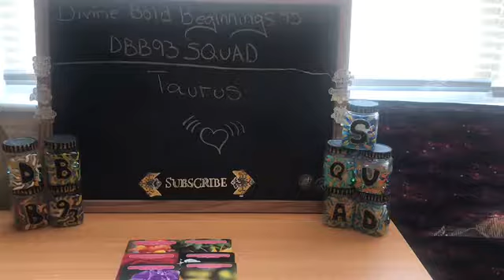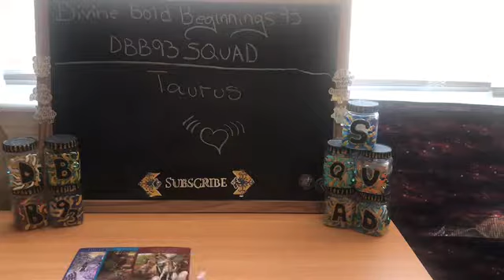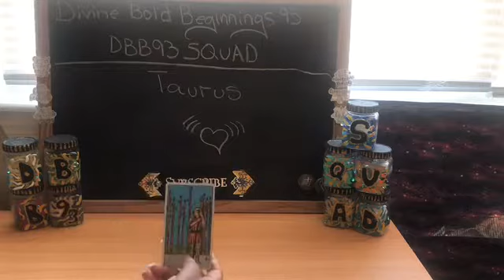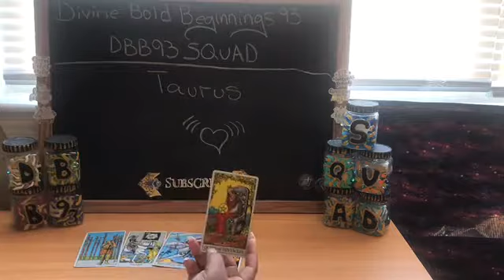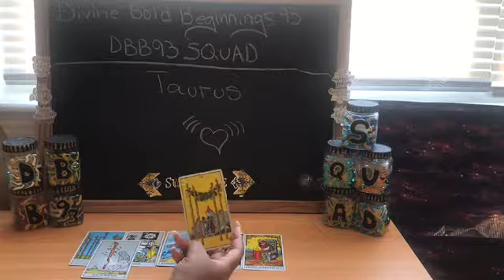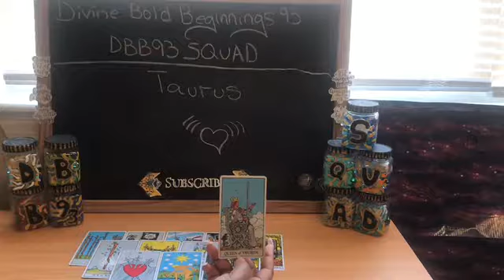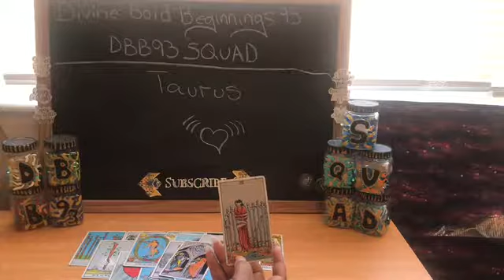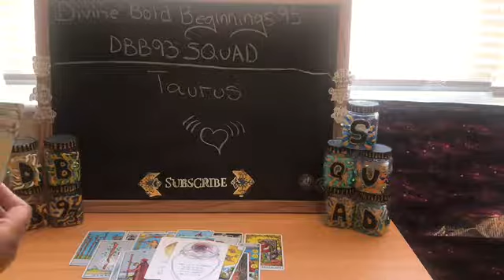Taurus tarot reading 7/27-7/31 magnify your intentions